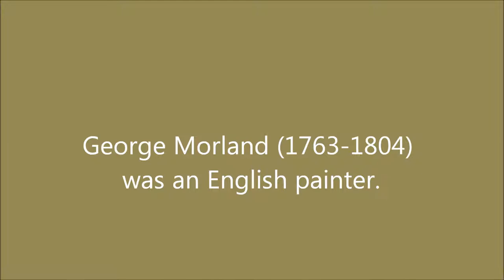George Morland (1763-1804): 68 paintings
George Morland (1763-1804) was an English painter.

Music: Beethoven - Piano Sonata No. 9, Op. 14 No. 1 in E major